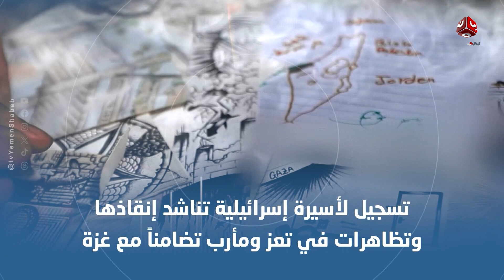إصابة امرأة في قصف حوثي بالضالع ومرصد يوثق 150 ضحية بألغام الحوثيين خلال خمسة أشهر | اخر الاخبار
| تقديم هشام جابر و صفاء عبد العزيز
قناة فضائية يمنية مستقلة تبث على مدار النايلسات بالترددات التالية :
HD     11257/H/27500
SD     11391/V/27500